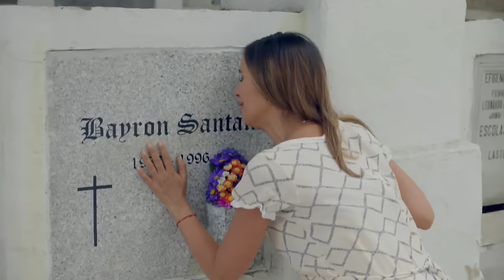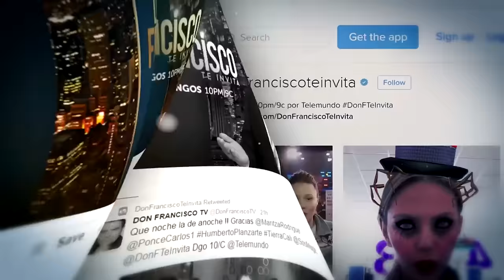La mujer más pequeña del mundo | Don Francisco Episodio 7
Video oficial de Telemundo Entretenimiento. Pedro Fernández, Catherine Siachoque, Christopher Rivera, ganador de La Voz Kids 2016; la mujer más pequeña del mundo, Jyoti Amge y el humor de Euclides Jiménez Pachuco.